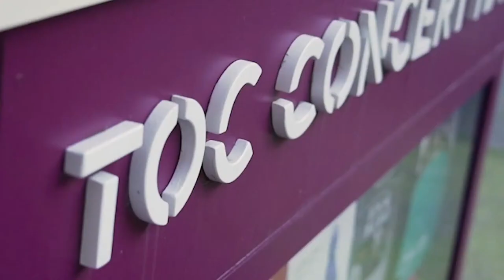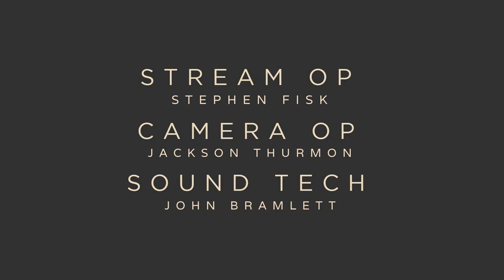Lunchtime Concert | Dianne Davies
Lunchtime Concert Series presented by The Old Church Concert Hall
Our gift to the community for over 50 years | FREE concerts Wednesdays at Noon

PLEASE NOTE: Lunchtime Concert Series 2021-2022 season will be livestreamed and broadcast ONLY 12-1pm PST.

Dianne Davies, piano

PROGRAM

Christmas Suite Vol. 1 by Dianne Davies
I Heard the Bells on Christmas Day with Chopin Nocturne in B Major Op. 32, no. 1
What Child is This with Chopin Nocturne in B-flat Minor Op. 9, no. 1
Silent Night with Chopin Nocturne in E-flat Major Op. 9, no. 2

Reflection Set by Dianne Davies
I. Mirror Image
II. Muddy Waters
III. Serenade Sentimental

Romantic Christmas Suite Vol. 2 snippets of Chopin and Christmas Carols by Dianne Davies
O Holy Night with Nocturne Op. 32, no. 2
Away in a Manger & We Three Kings of Orient Are with Nocturne in D-flat Major Op. 27, no.2
God Rest Ye Merry Gentlemen & The First Noel with Nocturne in C-sharp Minor Posthumous

Impressionistic Christmas Suite by Dianne Davies
Bring a Torch Jeanette Isabella with Debussy’s, “Clair de Lune” from Suite Bergamasque
He is Born the Divine Christ Child with Debussy’s Prelude, “The Girl with the Flaxen Hair”
Ding Dong Merrily on High with Debussy’s Arabesque no. 2

If you enjoyed this performance, please consider donating!

Thank you to the Mt. Hood Cable Regulatory Commission, Reser Family Foundation, Regional Arts & Culture Council, and MetroEast for helping us bring live music back to our community through broadcasting and live-streaming.